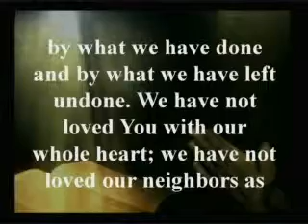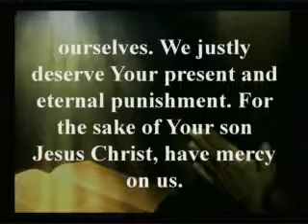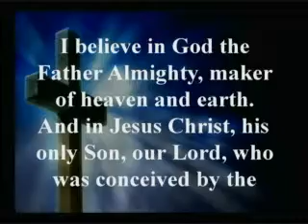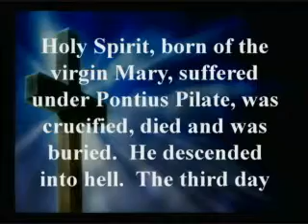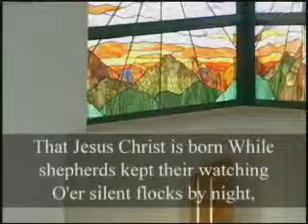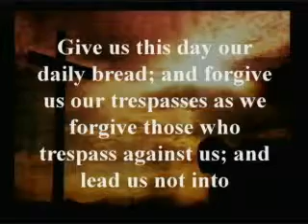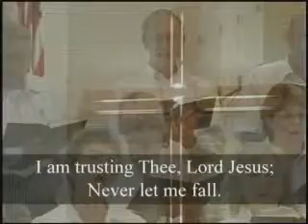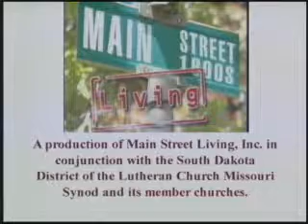Jan 19, 2014 msl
The featured speaker will be Rev. Greg Lehr from Zion Lutheran Church in Sioux Falls, SD.  Rev. Lehr's sermon theme will be "A Servant of the One True King." The service today is in tribute to Mr. Vic Rames who was instrumental in Main Street Living's conception in 2001 and who served on the MSL Board until his death in November.  The Main Street Choir will provide the hymns and program is interpreted for the hearing impaired.